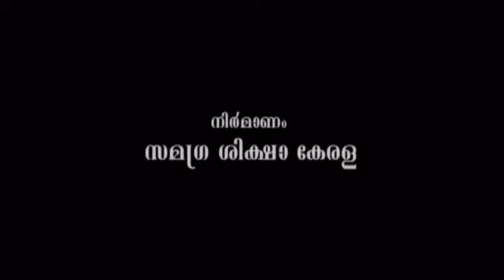മഴവിൽ പൂവ് കാട്ടുനായ്ക്ക വിഭാഗം ക്ലാസ് 1 പൊതുവിഷയം ഭാഗം 9